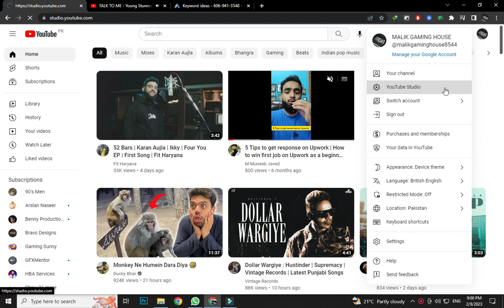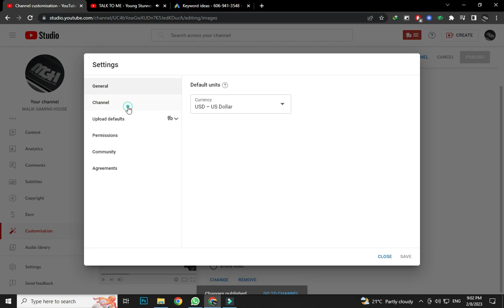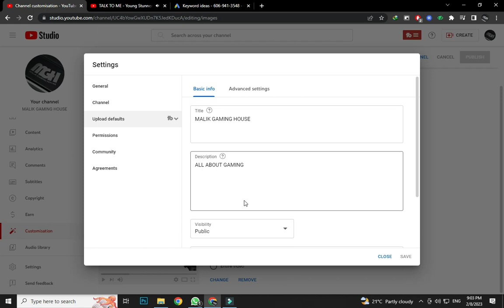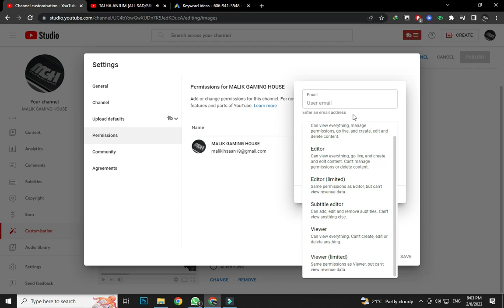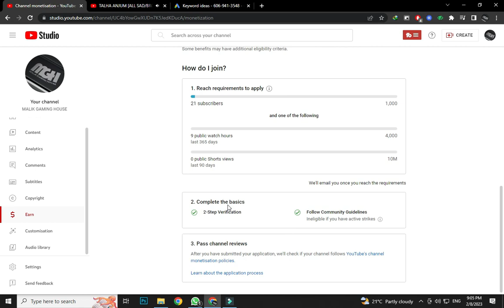How to setup YouTube creator studio web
The YouTube Creator Studio web is a web-based platform provided by YouTube that allows creators to manage their YouTube channel, upload and edit videos, interact with viewers, and analyze performance. The Creator Studio offers a range of tools and features to help creators grow and manage their channels, including video analytics, monetization options, collaboration tools, and more. To access the Creator Studio, simply login to your YouTube account and click on the "Creator Studio" button in the left-side menu.